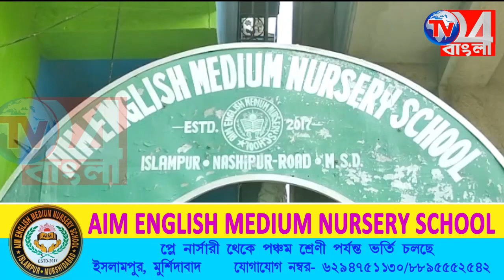বাজার অগ্নিমূল্য মিড ডে মিল চালু রাখতে অসহায় শিক্ষক-শিক্ষিকারা বহরমপুর